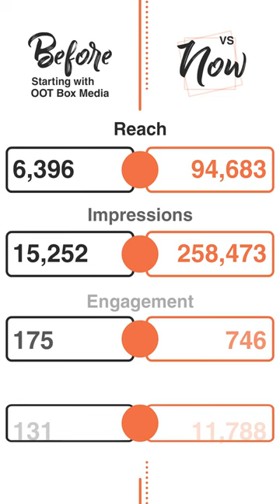REAL Social media stats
Social media growth is vital for any small business, the more eyes on a page, the more feet in the door!
This is where we come in, as these real statistics show, we know how to help any social media page blossom.